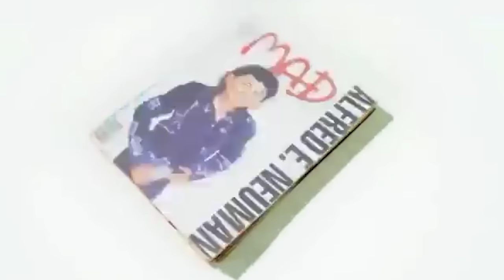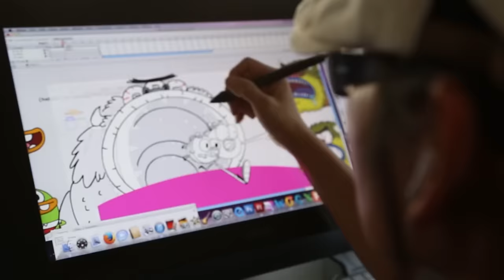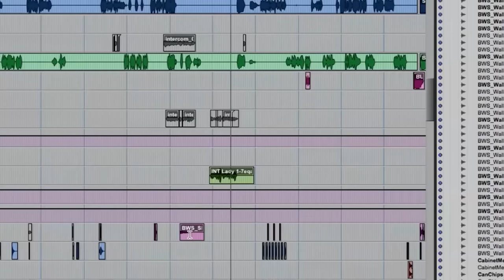The Rise and SAD Fall of Breadwinners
Breadwinners, a cartoon on Nickelodeon that lasted for two seasons about two best friend anthropomorphic ducks whose job it is to deliver bread with their flying van on their planet of Pondgea. Breadwinners had a very interesting start as a show as it was given the chance to be a full fledge show based off of a YouTube short and a dream. Today, let's look at how this trail of breadcrumbs tells the story of the rise and sad fall of Breadwinners.

Written By: Jordan Fringe
Edited By: Jordan Fringe
Channel Art By: Jerry Meehan